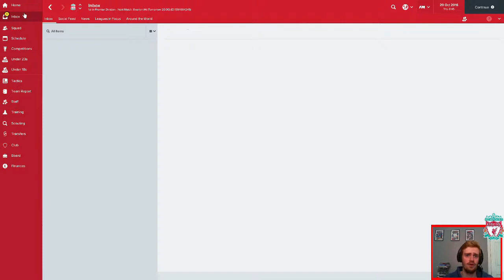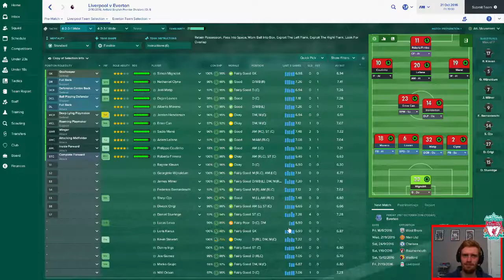The Boot Room - Merseyside Derby - Football Manager 2017 - Episode 5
Football Manager 2017 Liverpool career, right after the winter update.
We play Everton in the derby!